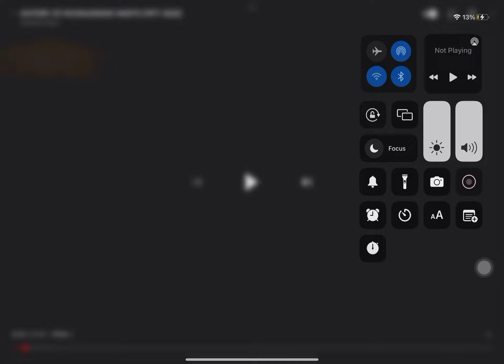Nickelodeon 1977 - 2020